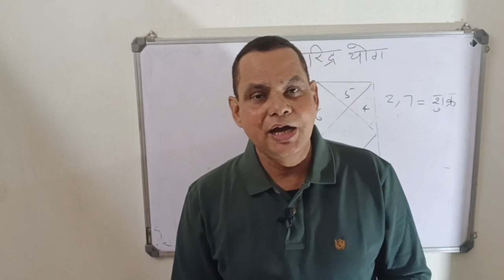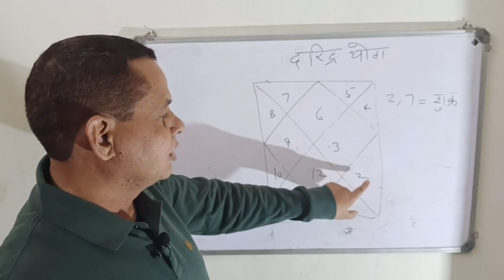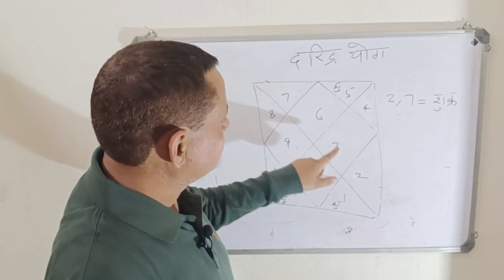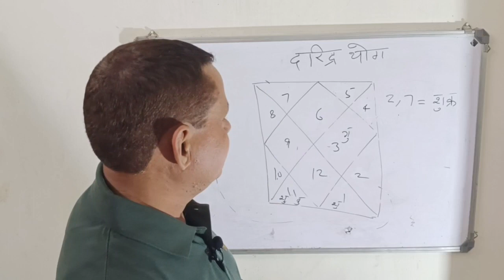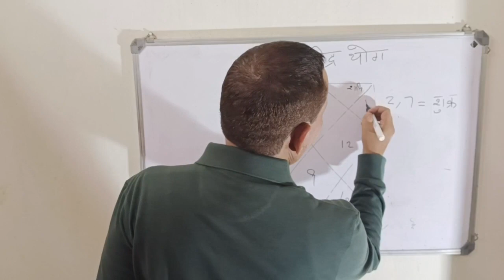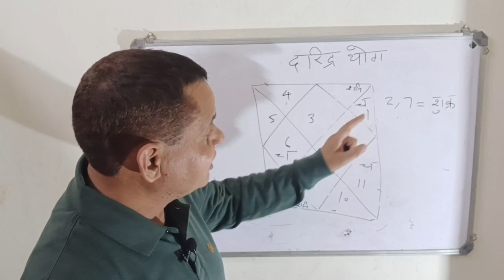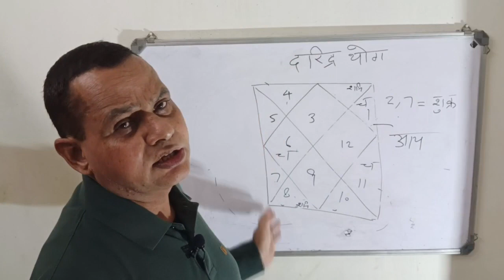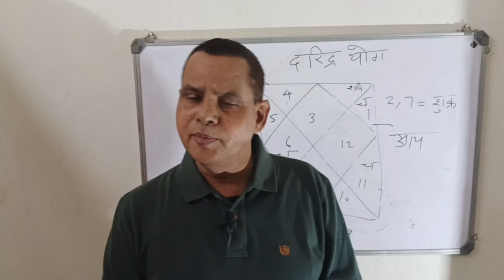दरिद्र योग |||||| क्या सच में भिखारी बना देता है या है कोई अपवाद